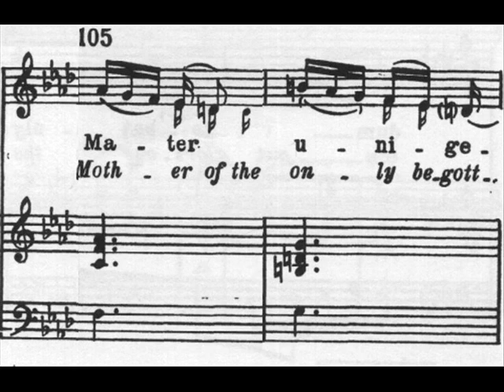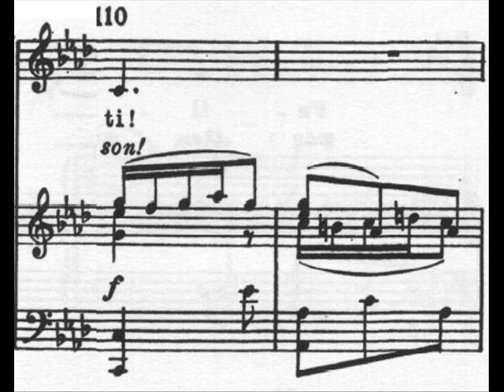Vivaldi: Stabat Mater, RV 621 - III. O quam tristis - Scholl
Antonio Vivaldi
Stabat Mater, RV 621
"III. O quam tristis"

I am picking up where margotlorena left off with Vivaldi's Stabat Mater. You can find the first (Stabat Mater-Largo) and the second (Cujus animam gementem-Largo)movements on her channel.

(From Wikipedia)

Stabat Mater is a thirteenth century Roman Catholic sequence variously attributed to Innocent III and Jacopone da Todi. Its title is an abbreviation of the first line, Stabat mater dolorosa ("The sorrowful mother was standing"). The hymn, one of the most powerful and immediate of extant medieval poems, meditates on the suffering of Mary, Jesus Christ's mother, during his crucifixion.

It has been set to music by many composers, among them Wolfgang Amadeus Mozart, Giovanni Pierluigi da Palestrina, Joseph Haydn, Antonín Dvořák, Antonio Vivaldi, Emanuele d'Astorga, Gioacchino Rossini, Giovanni Battista Pergolesi, Charles Villiers Stanford, Charles Gounod, Krzysztof Penderecki, Francis Poulenc, Karol Szymanowski, Alessandro Scarlatti (1724), Domenico Scarlatti (1715), Pedro de Escobar, Arvo Pärt, Josef Rheinberger, Giuseppe Verdi, Zoltán Kodály, and Trond Kverno (1991).

Latin Text:

O quam tristis et afflicta
fuit illa benedicta,
mater Unigeniti!

Translation

O how sad and afflicted was that blessed
Mother of the Only-begotten!